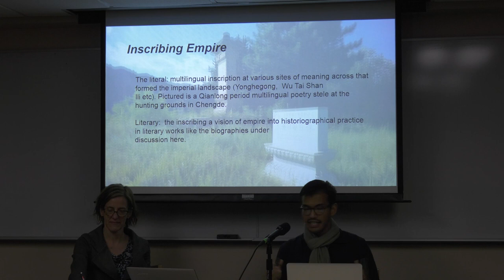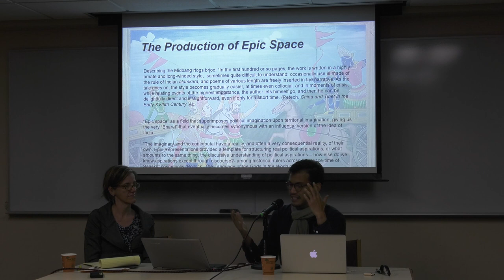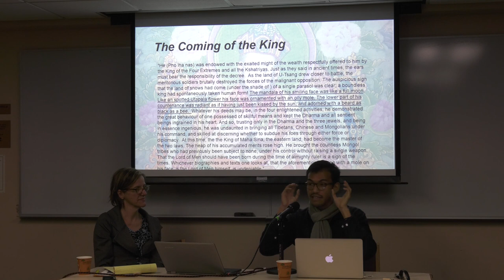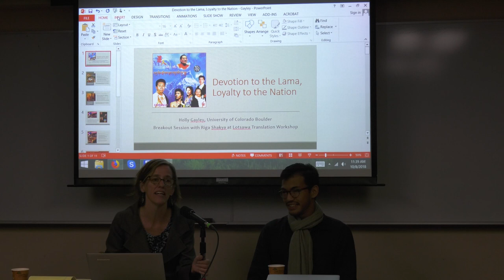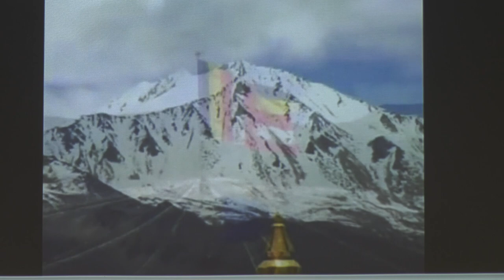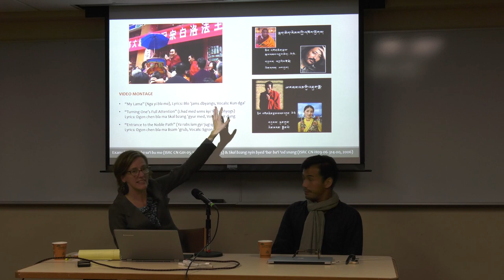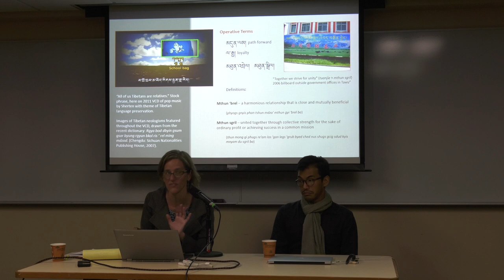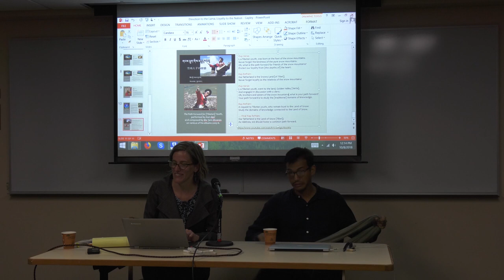Devotion to the Guru, Loyalty to the Nation | Holly Gayley and Riga Shakya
Holly Gayley (University of Colorado, Boulder) and Riga Shakya (Columbia) lead this breakout session which looks at the relationships between history and the writing of history and the construct of empire and its relationships to and between subject populations in the Qing dynasty, and amid pop culture in the twenty and twenty-first centuries.